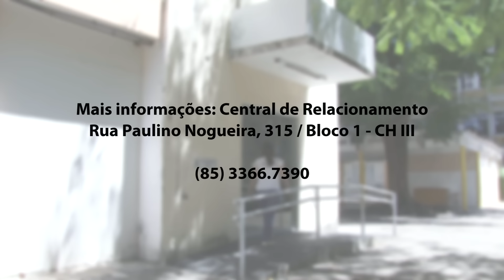Servidores da UFC perguntam e a Progep responde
Você é servidor da Universidade Federal do Ceará e tem dúvidas sobre afastamento para capacitação, licença paternidade, arquivamento de documentos, regras de distribuição e remoção de servidores?
Neste vídeo, funcionários da Pró-Reitoria de Gestão de Pessoas respondem a todas essas perguntas.

Ficha Técnica
Imagens: Gutiérrez Reges e Álvaro Graça Júnior
Reportagem: Nut Pereira e Lia Aderaldo
Produção: Nut Pereira
Edição de Vídeo: Rafael Nascimento
Edição de texto: Nut Pereira